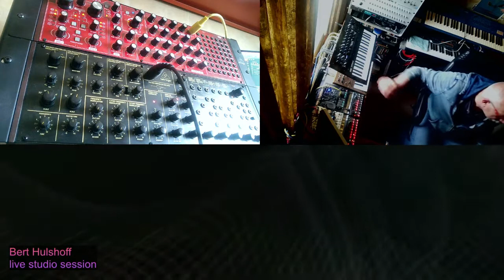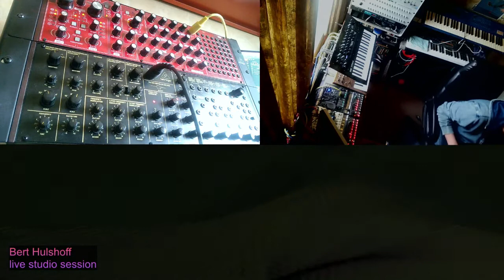2021 05 01 Bert Hulshoff Oceanmaster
korg SQ-1